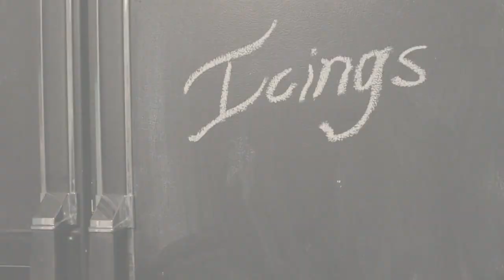Sugar Free Icing (Dairy Free)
In The Kitchen with Serene Allison & Pearl Barrett
Recipe
Awesome Whip
1 cup unsweetened almond milk
1 tbs unflavored, unsweetened gelatin
1 cup water
1 cup hot water
4 tbs extra virgin coconut oil
Blend on high for 30 seconds, let blender rest for 1 minute then blend again for 1 more minute.
(Optional) 1 scoop of Pristine Whey Protein Powder 2014 Trim Healthy Mama

Chocolate Icing
1 1/4 (5oz) stick of butter
2oz unsweetened chocolate
2-3 tsp coffee extract